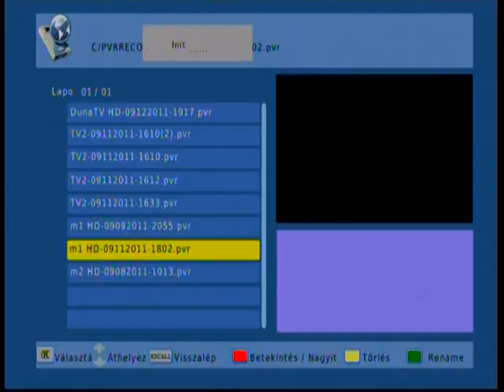Népbírósági Szálasi Imrédi Bárdosi perek Filmhíradó 1945 Zinner T Kahler F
történelem hazugságok tények elhallgatás Szálasi Beregfy Imrédy zsidó kommunista Sztalin Rákosi per bosszú KATPOL ÁVH koncepciós kivégzés csőcselék film 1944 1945 világháború 1956 gyurcsány orbán kisz pártag rendőrség Tessék figyelni gondolkozni elemezni
vigyorgó idétlen ripacs tv-s műsorvezető gyerekszínész holo